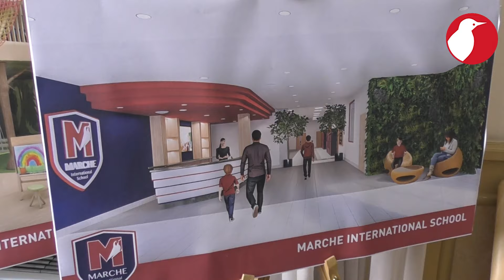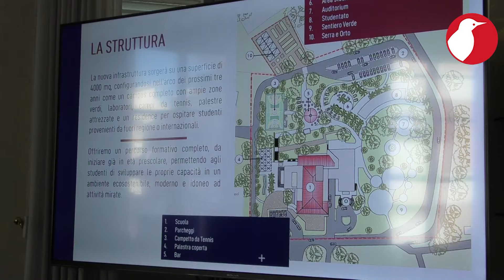Marche International School: presentata la scuola privata ideata da Iginio Straffi